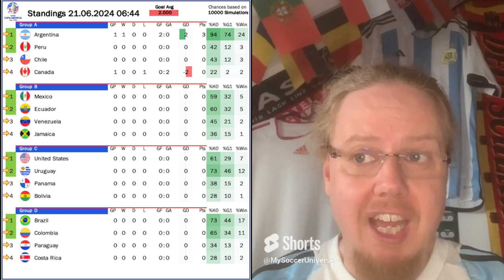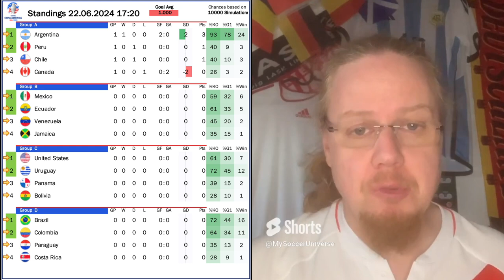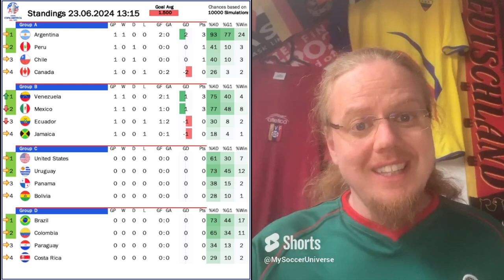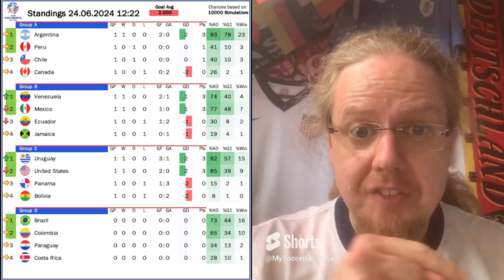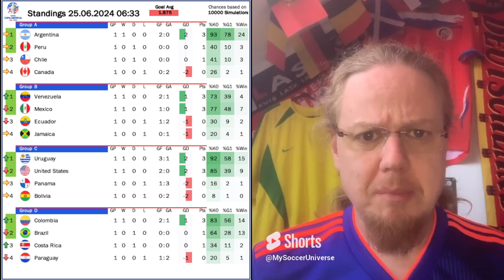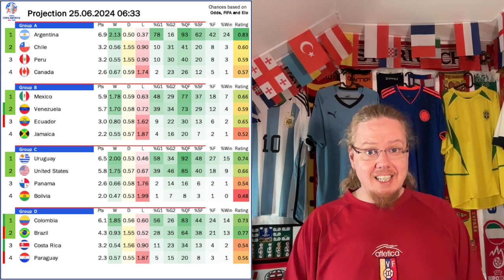Slow Start to the Tournament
The Copa America is off to a somewhat slow start, with only a couple of games delivering more than two goals. And while most favorites (like holders Argentina) started off well, this cannot be said for co-favorites Brazil who were held to a goalless draw by Costa Rica. In here, we recap the action of Matchday 1 and look at the larger picture within the tournament.

00:00 Opening observations
02:06 Mathday 1 in Review
06:38 Projections and upcoming games